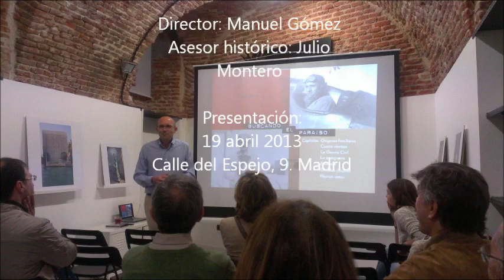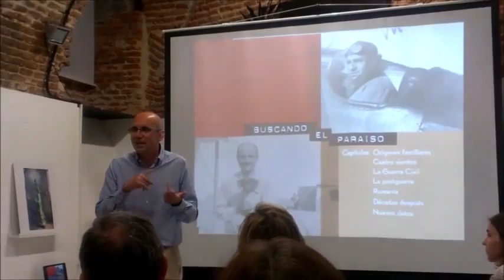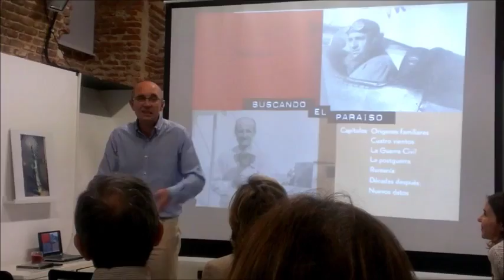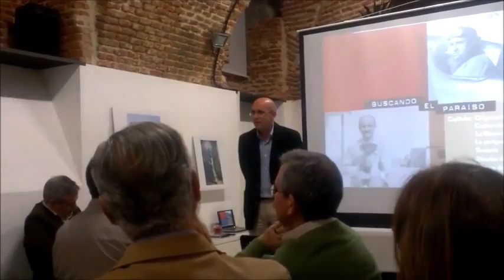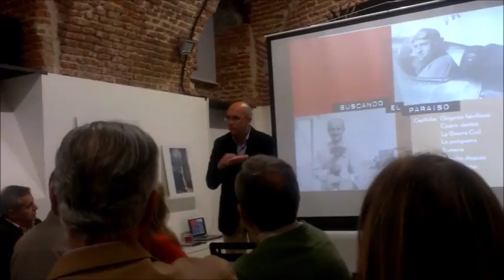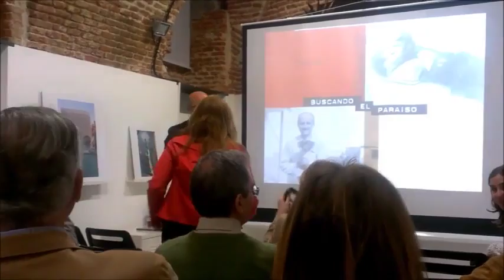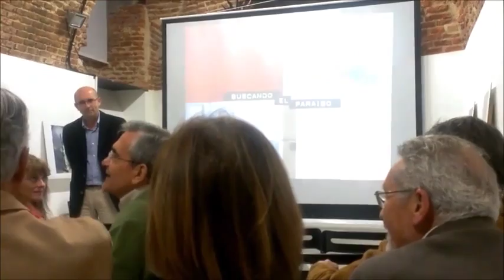Buscando el paraíso: cine documental. En torno a Ignacio y Paco Hidalgo de Cisneros (guerra civil e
Título: Buscando el paraíso: cine documental. En torno a Ignacio y Paco Hidalgo de Cisneros (guerra civil española y años siguientes)

Descripción: Buscando el paraíso: cine documental (2012). En torno a los hermanos Ignacio y Paco Hidalgo de Cisneros y López de Montenegro, en tiempos de guerra civil española y años sucesivos. Director: Manuel Gómez; Asesor histórico: Julio Montero. Presentado en Madrid, calle Espejo, 9, el viernes 19 de abril de 2013.

Fecha: 22/04/2013

Materia: Ciencias de la Información

Submateria: Cine

Colaborador: Julio Montero y Mª Antonia Paz, catédráticos de Historia de la Comunicación Social. Departamento de Historia de la Comunicación Social, Facultad de Ciencias de la Información, Universidad Complutense de Madrid

Formato: MPG2

Fuente: Complumedia-RTVDoc

Idioma: Español